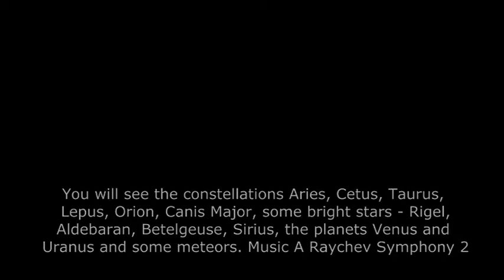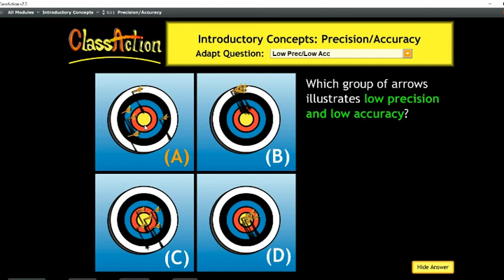12 Прецизност и Точност